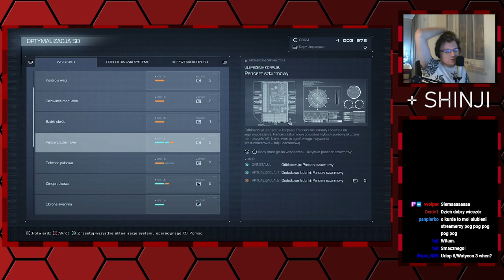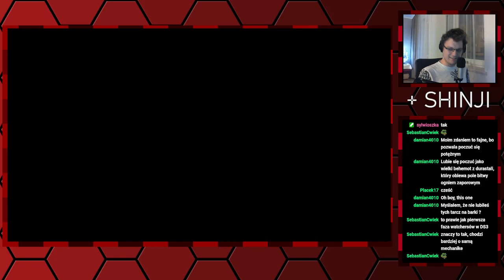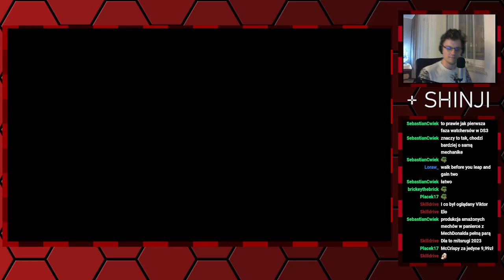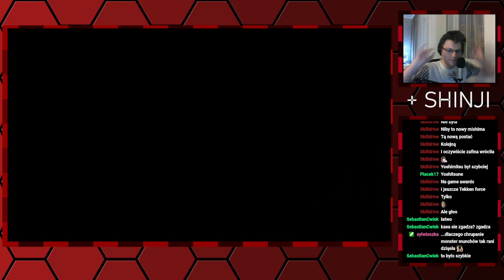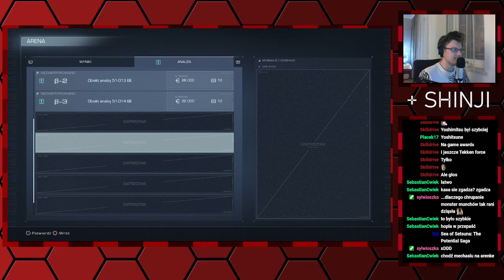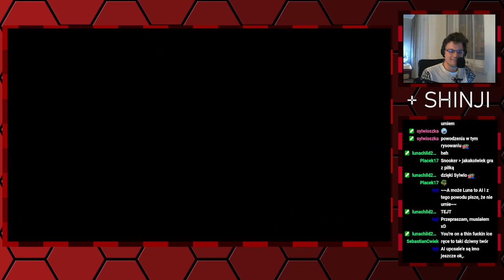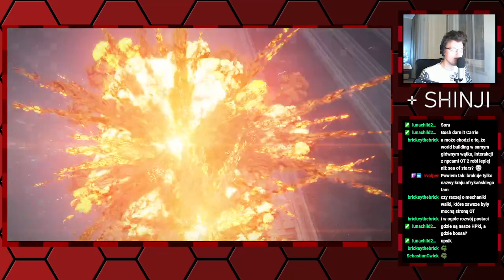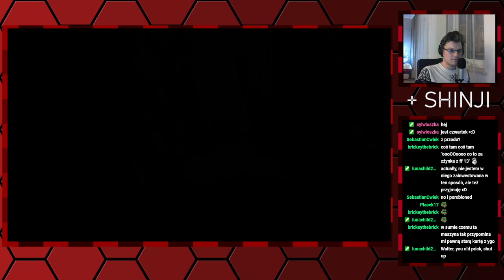Seversi archiwum: Streamujmy w Armored Core VI: Fires of Rubicon—9—02.11.2023